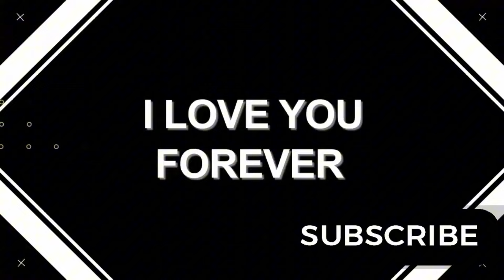General Hospital Spoilers for Wednesday, October 16 | GH Spoilers 10/16/2024